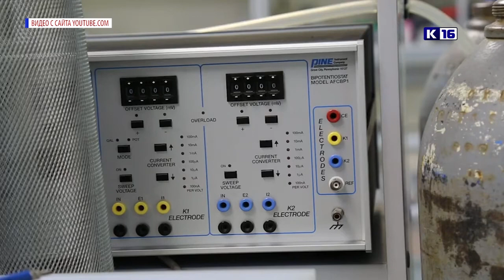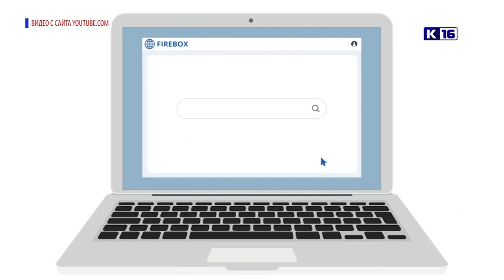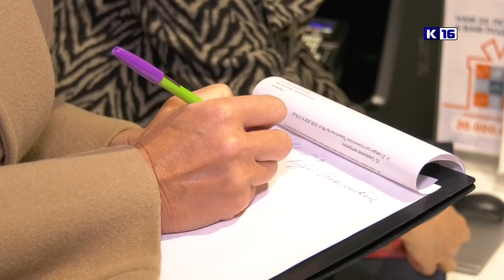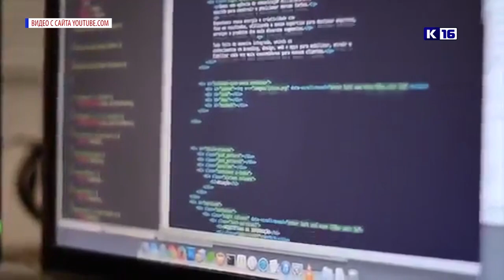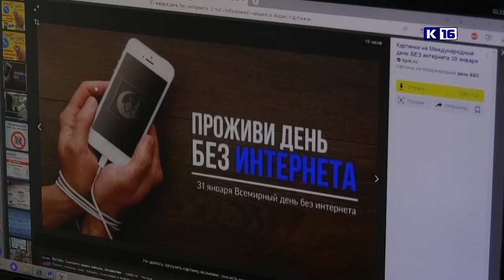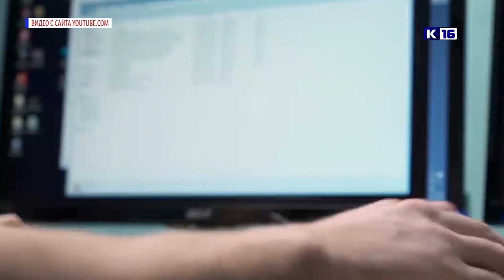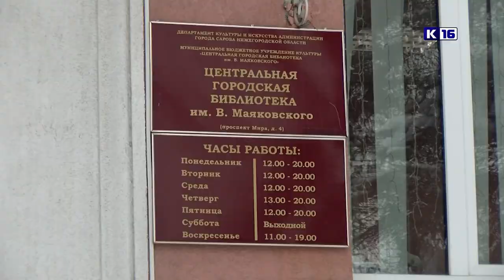Новости Сарова 28.01.2022